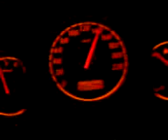Jazz going 200kph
Middle of no where at night & as u can see there isn't any "hiding" of the rev counter this time